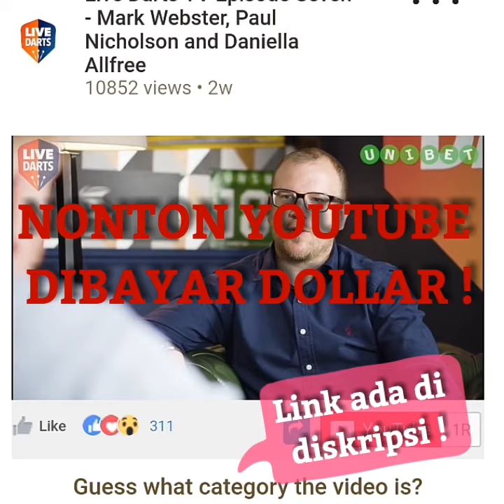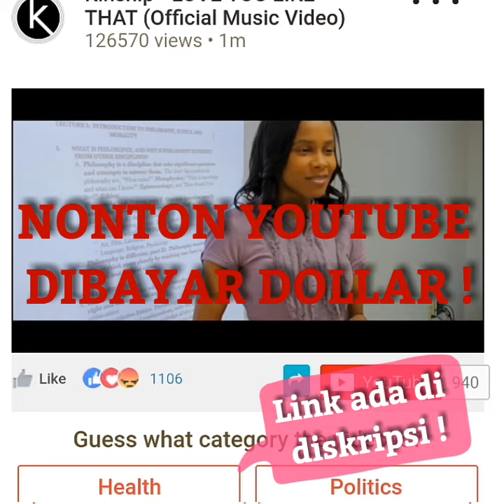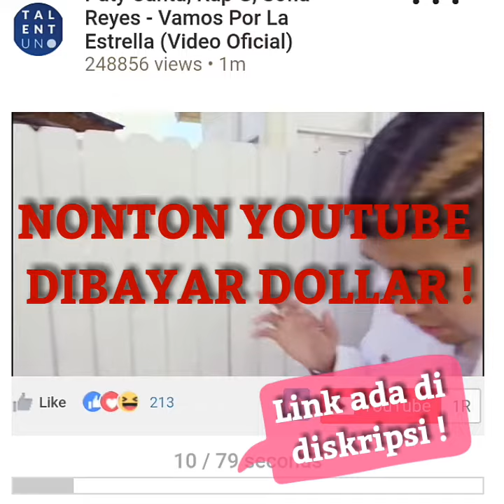Cara Nonton Youtube dibayar Dollar - Bisa $100 per hari